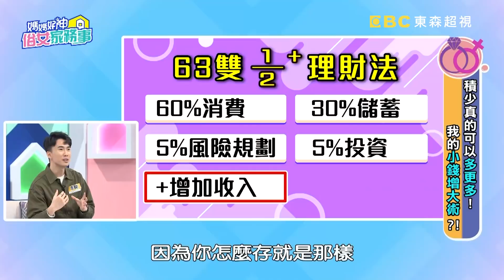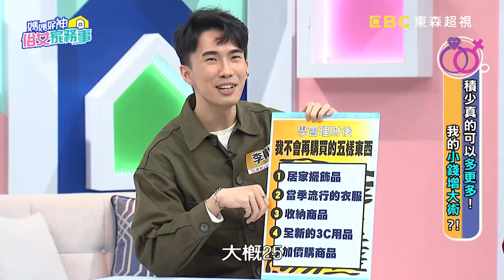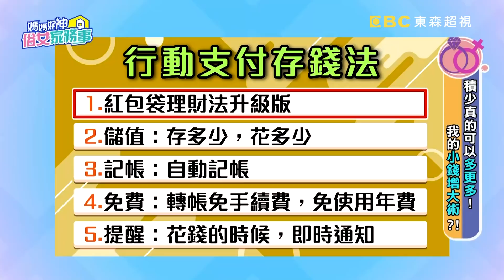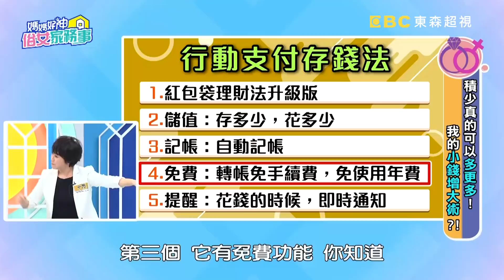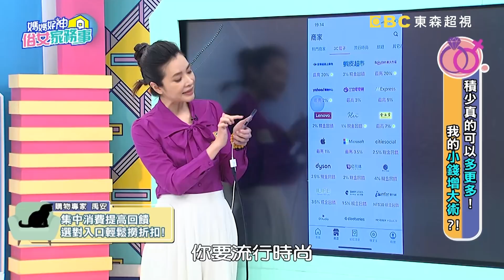24歲存到100萬！理財專家「獨家4招」無痛理財術！月薪30K也能有6位數被動收入！【媽媽好神之俗女家務事】20220223 完整版 小錢增值術 EP440 朱海君 劉涵竹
積少真的可以多更多！我的小錢增大術！為何我總是賺不了錢？你真的懂理財嗎！？朱海君賺多少花多少超沒金錢觀念！專家教你無痛存款超簡單！以為買越多就越便宜還能省運費！？為了買而買超沒意義！還囤到過期超浪費！線上綁定付款沒節制！每個月都被信用卡費用嚇傻？專家教你如何善用工具積少成多！更多讓你小錢變大的精彩內容就在超視33頻道每晚八點，季芹、佩甄主持的「媽媽好神之俗女家務事」！

來賓：朱海君、維尼媽
專家：購物專家 禹安、財經主播 劉涵竹、理財達人 十方、理財投資YouTuber 李勛